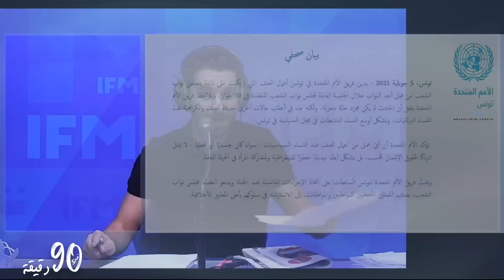إجراءات الرّئيس تُثير جدلا في بلاتو 90 دقيقة و عبير موسي تتوجّه للمحكمة الجنائية الدوليّة !